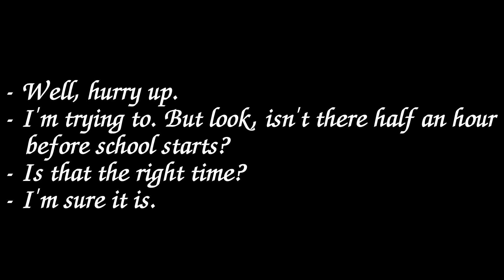Listening for beginner 13 dialogues